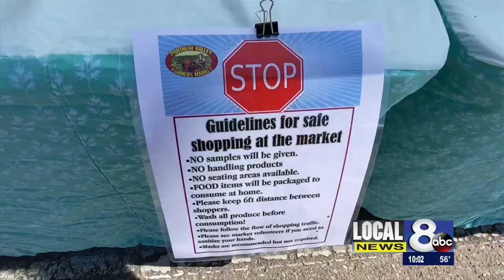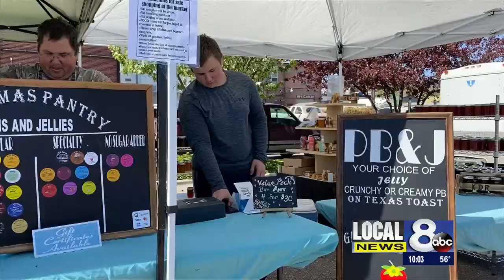Farmer's Market opens